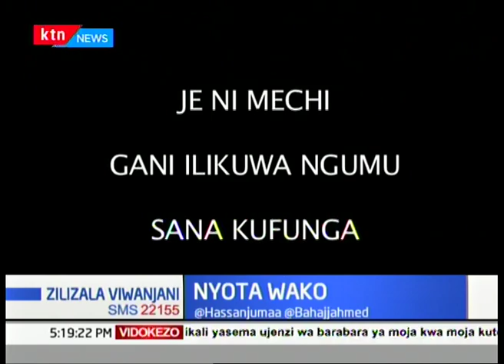Mchezaji wa Nairobi City Stars Ibrahim Sane | NYOTA WAKO